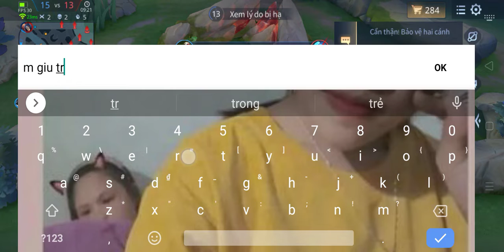lại là gidu♥️🤣😅😂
ae đam mê nhấn dag kí comment bên dưới chs chung vs mik nha😊😊😊😊
nhận kéo ranh liên quân ...!  nhất là cày thuê nha😂
dag kí và chia sẻ để mjk có động lực ra nhiều video mới và hấp dẫn hơn nha m.n😂